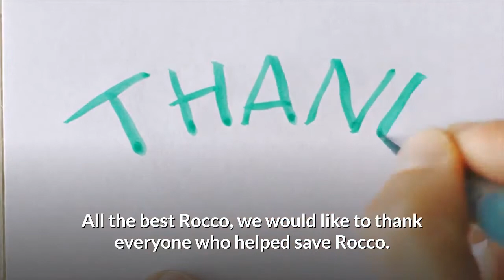The Arrival Of A New Baby Dog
Dogs consider their family as part of them and would never leave them. We should not look at dogs as disposable objects in times of change.

A family dumped a three-year-old German Shepherd after finding out they were about to get a baby.

Rocco, the dog, was handed over to an animal shelter in Dallas. He didn’t know why his family took him there. With his face looking sad, Rocco looked up and asked passerby, “What am I doing here?”

Adopting a dog to a shelter is very traumatizing. The dog is not used to the smell and noise in such an environment, let alone the people found there.

Image Source: "roccostar_gsd" via Instagram